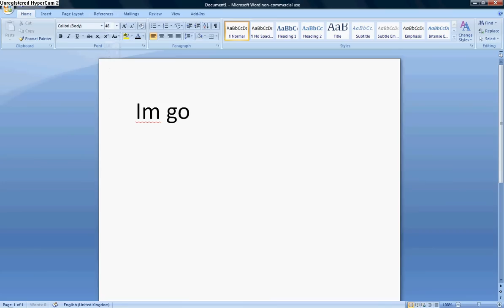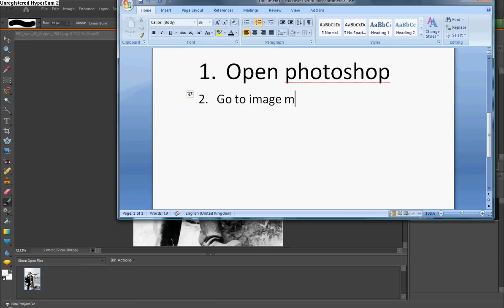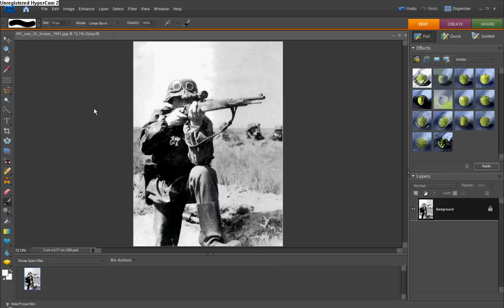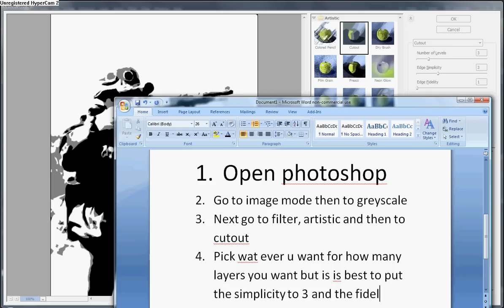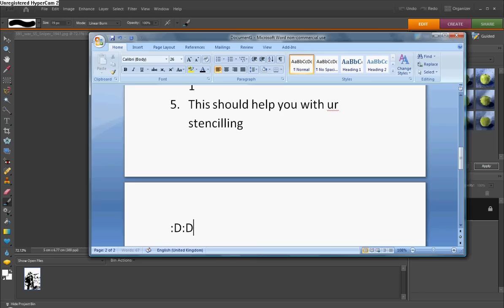how to make a layered stencil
this is how to make a mulltilayered stencil on adobe photoshop